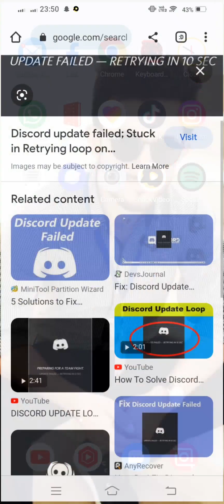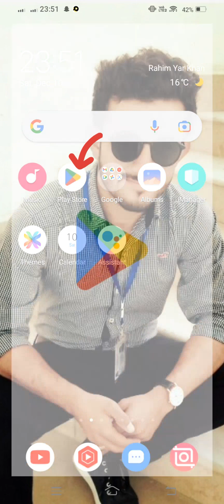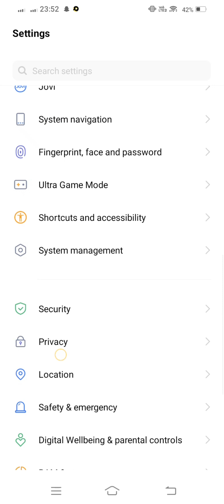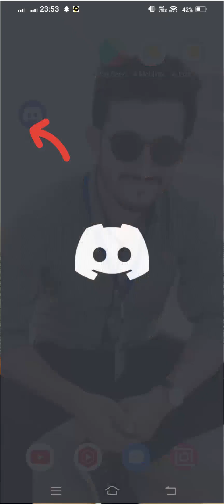Fix discord update failed | Discord server not working | Discord update failed _Retry 2022 | 2023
After watching this vedio you will be able to know" Fix discord update failed | Discord server not working | Discord update failed _Retry 2022 | 2023 " so get rid of this problem and enjoy your device. if this vedio is found to helpfull for you, plz like the vedio and subscribe my channel@Tech solution 2023. press the bell icon to get the latest notification...if u have any problem, please let me tell in the comment, l will help you more. Thanks for watching.
Discord update failed loop in windows 10/11 3fix,